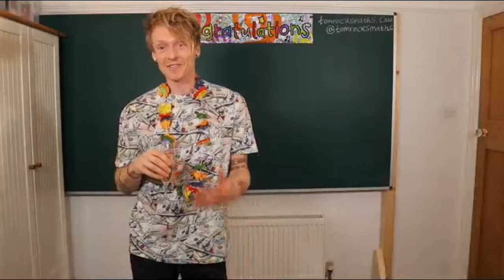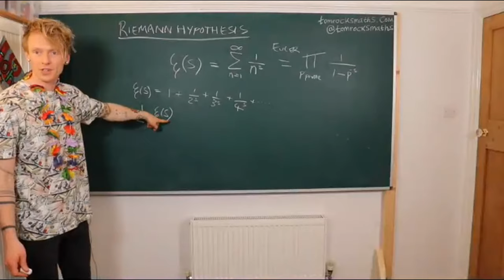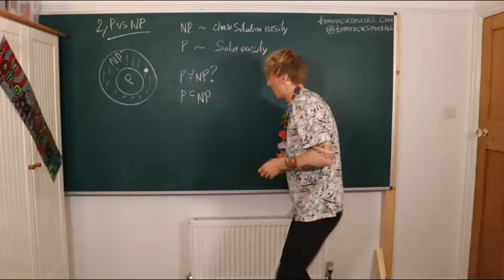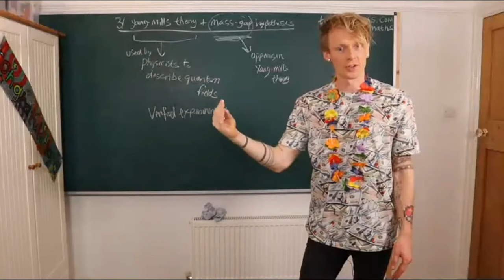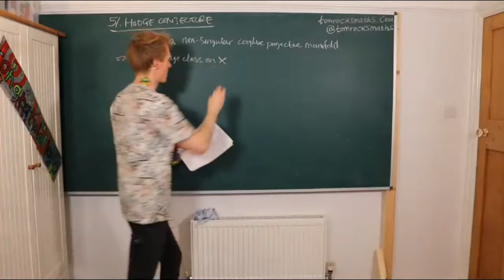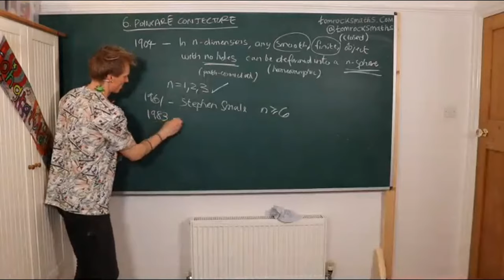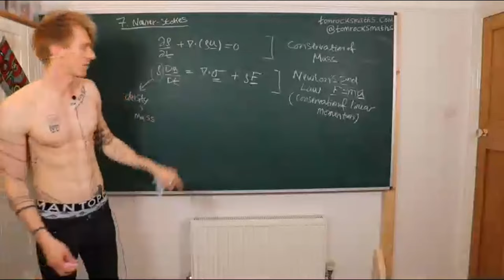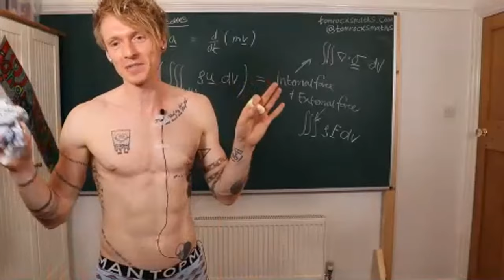10k Subscribers LIVE Celebration: Millennium Problems and Equations Stripped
Join me to celebrate reaching 10k subscribers with a special livestream covering all 7 Millennium Problems and a performance of 'Equations Stripped: Navier-Stokes' as voted for by YOU! A HUGE thank you to each and every one of you for supporting online maths and taking the time to engage with my content - here's to the next 10k!!

The problems are covered in the following order:
1. Riemann Hypothesis
2. P vs NP
3. Yang-Mills and the Mass-Gap Hypothesis
4. Birch and Swinnerton-Dyer Conjecture
5. Hodge Conjecture
6. Poincare Conjecture
7. Navier-Stokes (Equations Stripped version)

Produced by Dr Tom Crawford at the University of Oxford.